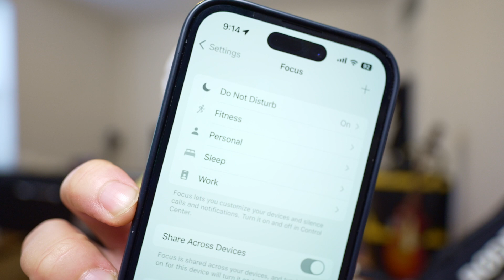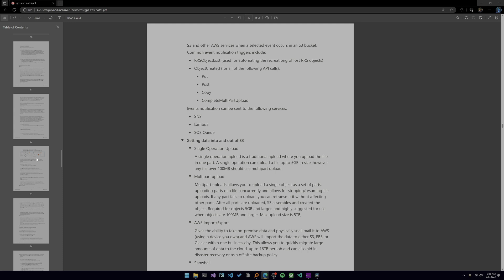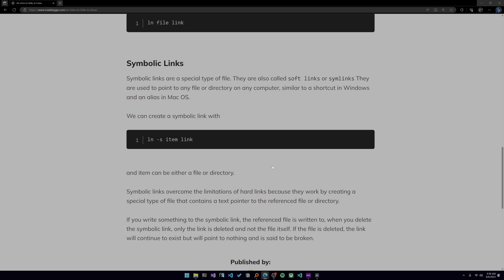How To Study Cloud Consistently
I've been able to focus for many months, here are 3 pieces of advice you can apply to achieve the same.

0:00 Introduction
1:30 Advice 1
5:01 Advice 2
7:18 Advice 3
11:11 Follow your journey.